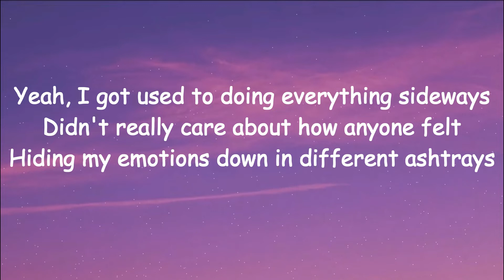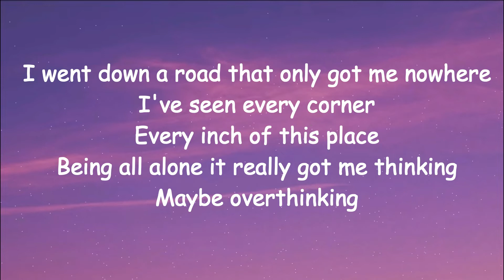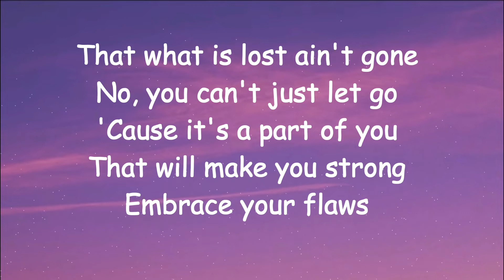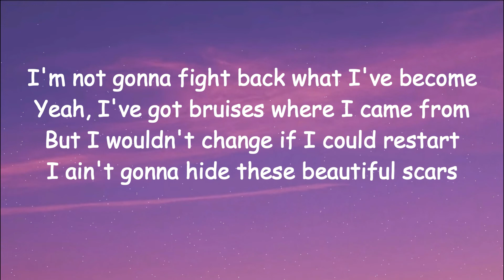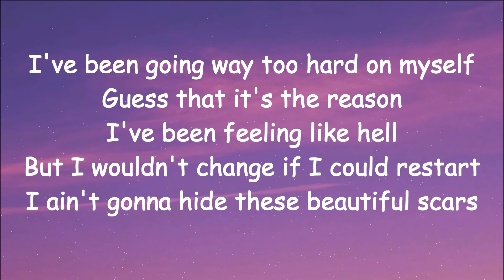Maximillian - Beautiful Scars (Lyrics) Raina Eguia Cover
Chill with this lovely song & tell me about your feelings in the comments!